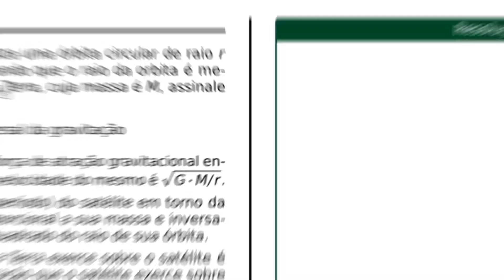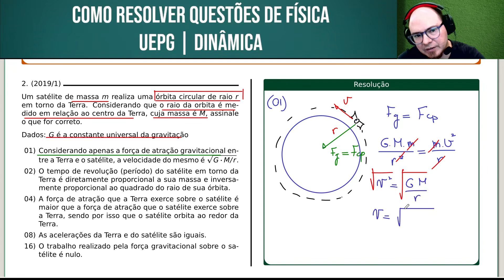UEPG 2019/1 | FÍSICA | ETAPA 3 | QUESTÃO 036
Um satélite de massa m realiza uma órbita circular de raio r em torno da Terra. Considerando que o raio da orbita é medido em relação ao centro da Terra, cuja massa é M, assinale o que for correto.

Dados: G é a constante universal da gravitação

01) Considerando apenas a força de atração gravitacional entre a Terra e o satélite, a velocidade do mesmo é G · M/r.
02) O tempo de revolução (período) do satélite em torno da Terra é diretamente proporcional a sua massa e inversamente proporcional ao quadrado do raio de sua órbita.
04) A força de atração que a Terra exerce sobre o satélite é maior que a força de atração que o satélite exerce sobre a Terra, sendo por isso que o satélite orbita ao redor da Terra.
08) As acelerações da Terra e do satélite são iguais.
16) O trabalho realizado pela força gravitacional sobre o satélite é nulo.

Bons estudos!